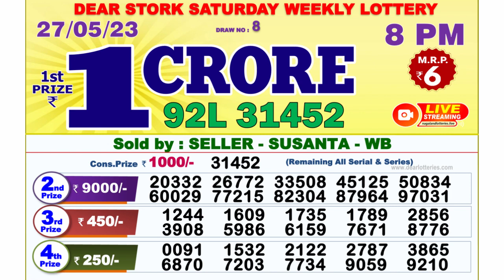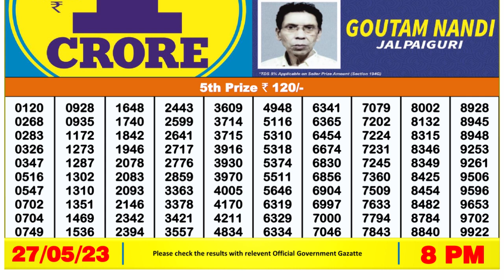Nagaland Lottery Sambad Live 8pm 27.05.23